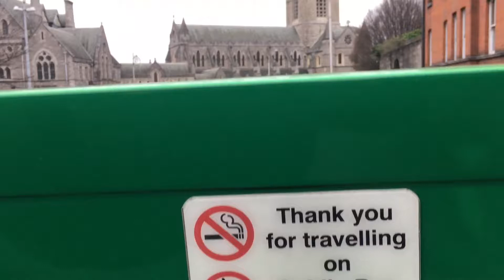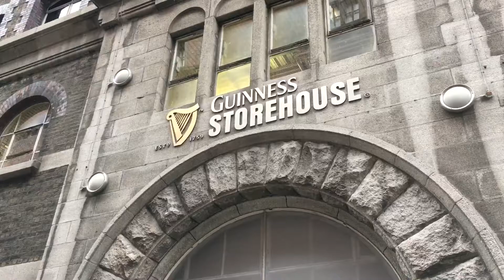Carroll Family Do Dublin Tour Bus